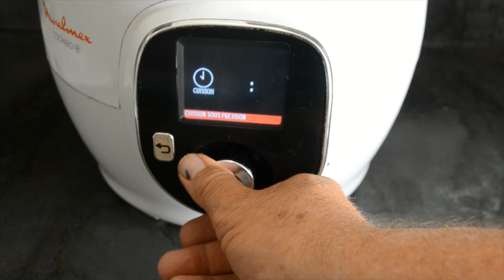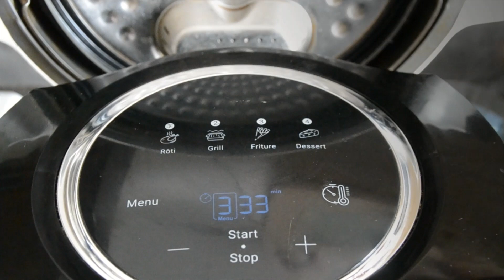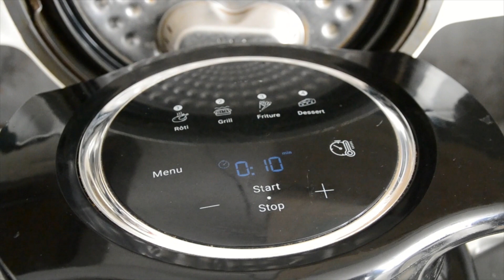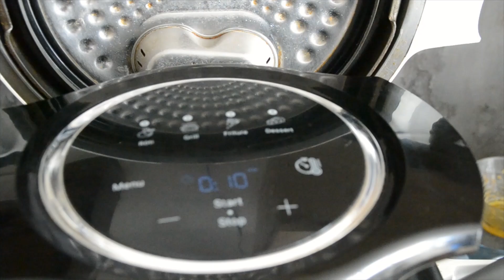Pommes de terre hauts de cuisse recette cookeo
Ingrédients

4 hauts de cuisse de poulet

800 g de pommes de terre

4 cuillères à soupe d'huile d'olive

400 ml d'eau

Herbe de Provence

Curry